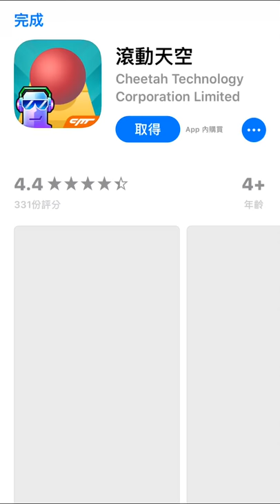可愛的小蘿莉，純真的表情和可愛的姿態《愛養成》戀愛少女養成遊戲